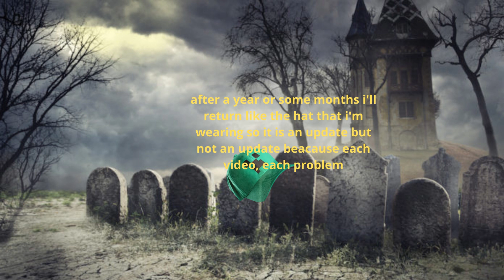First smalll anniversairy update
surely...
it is smalll but there will be more secrets , more designs , more characters
it is a small update